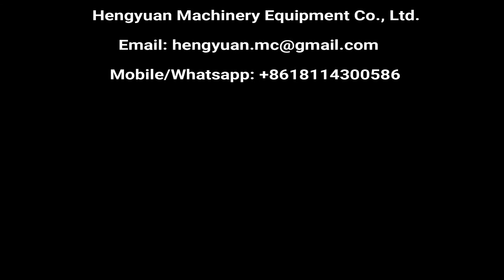Automatic 4 4 1 PET Bottle Filling Machine for 3-10L drinking water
Automatic linear structure 4-4-1 rinsing filling capping machine for 1 gallon, 2 gallons, 5 liters, 10 liters  Mineral Drinking Spring Water pet bottle washing filling sealing machine equipment manufacturer price.

直线式纯净水冲瓶灌装旋盖一体机 مياه الشرب ملء آلة joogivee täitmise masin да пиеш водата изпълва машина urządzenie do napełniania wody pitnej drikkevand maskine til fyldning trinkwasser füllmaschine питьевой воде наполнения машины machine de remplissage d'eau potable juomavesi täyttää laite 마실 물을 기계 Water vullen. pitná voda zaplní stroj apă potabilă, umple masina Beber água máquina de enchimento 飲料水の充填機 dricksvatten fylla maskinen stroj za polnjenje s pitno vodo เครื่องบรรจุน้ําดื่ม Máquina llenadora de agua potable πόσιμο νερό πληρώσεως. ivóvíz töltelék gép l'acqua potabile di macchina per il riempimento Châm nước máy 飲水灌裝機

▶Introduction
The linear type Non-carbonated water PET bottle washing, filling and capping machine is special machine for regular 1 gallon, 2 gallons, 5 Liters and 6 liters up to 10 liters bottle. The water filling machine is mainly used in the beverage filling operations. The three functions of bottle wash, fill and seal are composed in one body of the machine. The whole process is automatic. When bottles come to the washing heads, the cylinder will push bottles into the washing heads, and washing heads will reverse the bottles. Then pump will give pressure and washing heads spurting water to wash the bottles. After washing, the bottles will come to the filler. The cylinder will push bottles into the filler, then filling will come down to fill the bottles. After filling the bottles will go to the capping. One bottle will take one lids, then capping machine will screw the lids on the bottle. The handle of the machine can be freely and conveniently turned to adjust the machine to fill various types of bottles. The advanced programmed controller (PLC) is adopted to control the machine to run automatically while a transducer is used in the bottle -entering chains to adjust speeds and coordinated with the transducer of the main machine to make the operations of moving bottle forward steadily and reliably.
Non-carbonated Water Filling Machine applies to the production of mineral water, purified water, flavor water and low alcoholic drinks, juice, etc. filling in bottles made of polyester and plastics. The machine can also be used in hot filling if being installed with a temperature controlling device.

 chnical parameters
Rinsing heads: 4pcs,6pcs can be chosen
Filling nozzles: 4pcs,6pcs can be chosen
Capping head: 1pc
Capacity: 400bottles/hour (4pcs nozzles filling, based on 5Liter)
Filling volume: 1-10Liter
Applicable bottles: PET bottle，bottle diameter∮100-220MM, height 150-350MM (special bottles can be customized)
Filling method: Normal pressure filling
Applicable lids: standard plastic screwing lid
Power: 2.5KW
Power supply: 380V/50Hz three phases(can be customized globally)
Rinsing water consumption:(Aseptic water)≈0.5-0.8M3/H
Water pressure: 0.3MPa
Overall size: L3500×W1200×H2300mm
Weight: 1000KG

Rotary rinsing filling capping machine for drinking water bottling machine URL